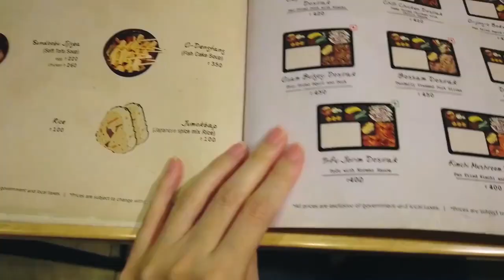[인도Vlog] Korean Food In New Delhi, Safdarjung (Talking about Korean Food, Uber, Rickshaw, Beggars)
I worked at the office on weekdays and went to a Korean restaurant by Uber during lunch time with my employee.
I've been to a lot of Korean restaurants in Gurgaon, and I've never been to a Korean restaurant in Safdarjung.
It was quite nice. If you want to try Korean food,
Why don't you visit here?